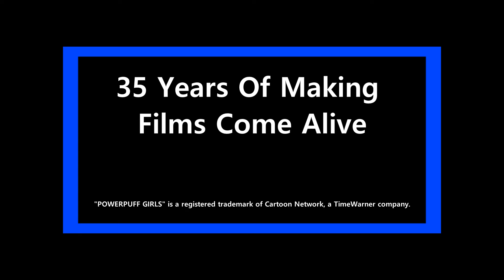Fanmade THX Trailer - Made Up Story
Had to do this, as an Ultra-Sonic Bubblesound is an obvious THX "shout-out."

(C)Cartoon Network and THX LTD.

Hope "Other Files" can do good critic reviews on this..